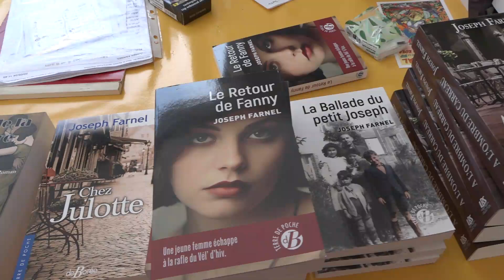FARNEL Joseph - 2024 - Mennecy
■ ■ 2024 - POLAR •  14ème Festival livre & BD Mennecy  ■ ■